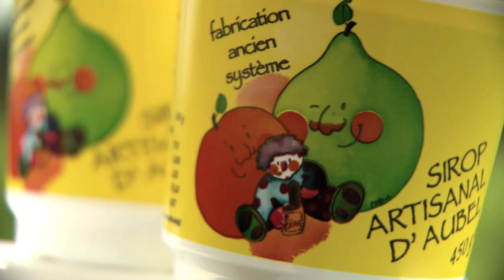Produit de chez nous | Sirop d’Aubel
Claude Nyssen nous présente sa siroperie artisanale d'Aubel.